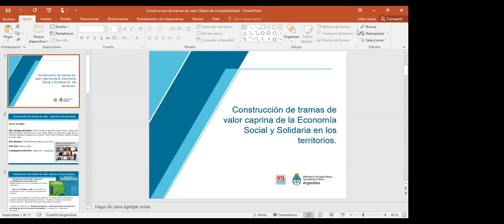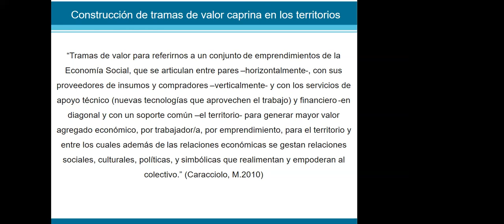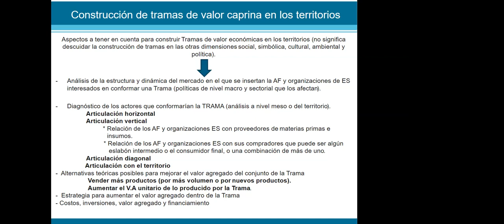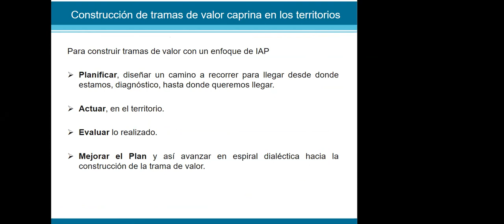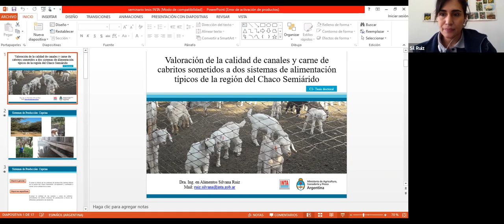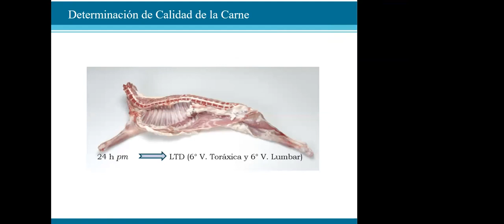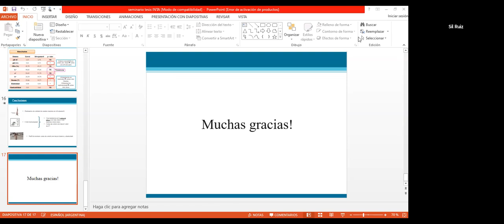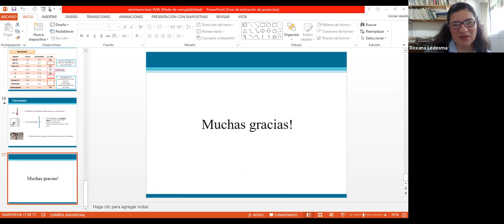Seminario Producción Caprina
Presentación de la Ing. en alimentos Dra Silvana Ruiz. Tema:  Valoración de la calidad de carnes de caprinos en dos sistemas de alimentación: silvopastoril y estabulado.
Presentación de la CPN. Celia Vittar “El Sector caprino en Santiago del Estero: construcción de la Trama de Valor”.